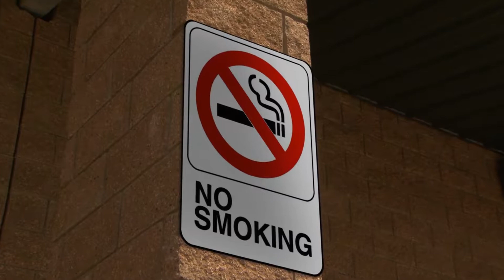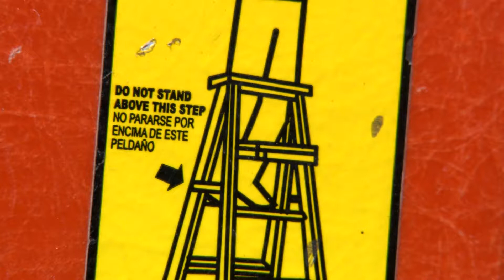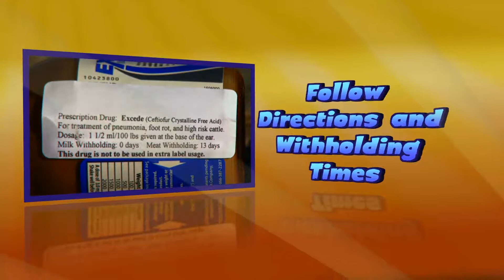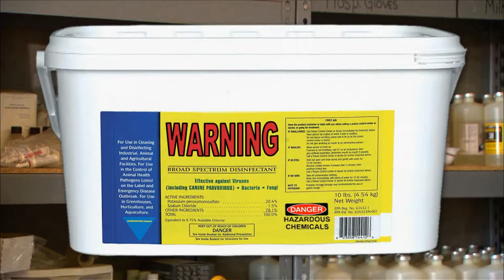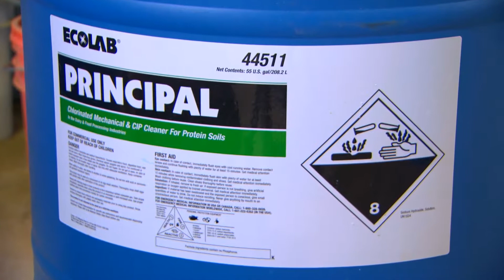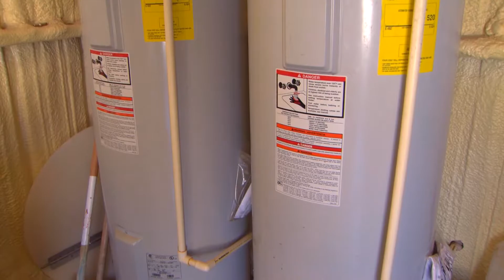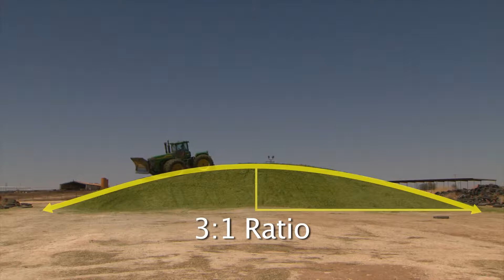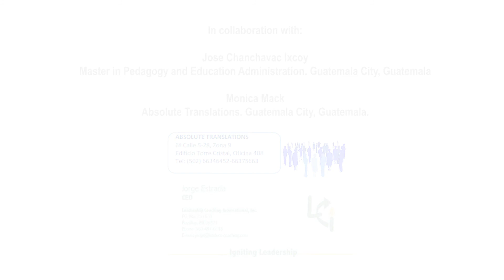Dairy Safety Training Part 2 Kiche